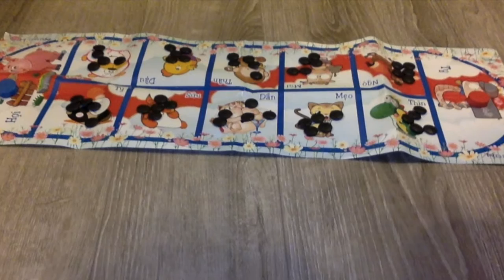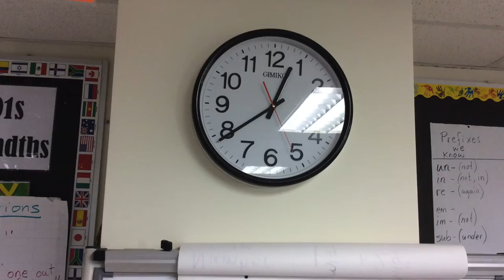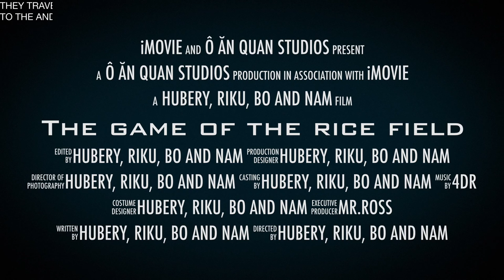The game of the big rice field!